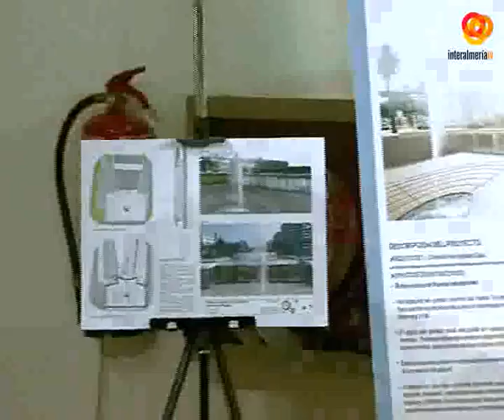La fuente de los 102 pueblos será remodelada de forma integral en breve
Desde hace muchos años el equipo del Gobierno del Ayuntamiento lleva buscando una solución a los problemas que se derivan del entorno de la fuente de los 102 pueblos situada en la parte baja de la Rambla.El alcalde de la ciudad, Luis Rogelio Rodríguez, ha dado a conocer el proyecto de reforma integral con el que se persigue solventar definitvamente esta situación. La propuesta, que detalla el propio alcalde`pasaría por la instalación de un geiuser centrak de hasta 15 metros de altura y otras estructuras con los que se pretende neutarlizar los oloresSe trata de una actuación que supondría un coste de 240.000 euros y que será asumida por la empresa adjudicataria de este servicioEn concreto, esta actuación iría por un lado encaminada a acabar con los malos olores que se derivan del estancamiento del agua y por otro lado remodelar aquellas zonas que se han visto afectadas y deterioradas por los actos vándalicos.